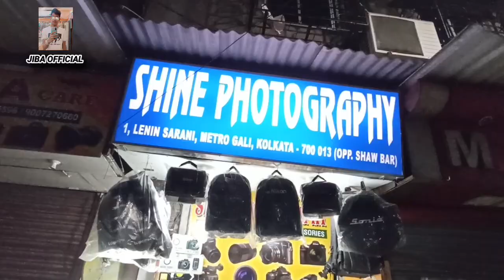₹5000 🔥मैं DSLR || Second Hand DSLR ||नहीं जानते देख लो || used DSLR | D5600, 200D, m50, 80D,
SHOP- Shop name -SHINE PHOTOGRAPHY
📌 Address -  1, LENIN SARANI, METRO GALI, DHARMATALA, KOLKATA- 700013 (NEAR OPP. SHAW BAR)

Second handdslrcamerainkolkata
Dslrcamera secondhand
Kolkatadslrmarket 2023
Nikon d5600
Dslr camera Kolkata
Dslr
Conon 200d
Nikon d90
Old camera market Kolkata
2nd hand camera
Camera under 5000
Jiba official
Second hand lens in Kolkata
Camera market
Nikon d7500
Second hand lens
2nd camera Kolkata